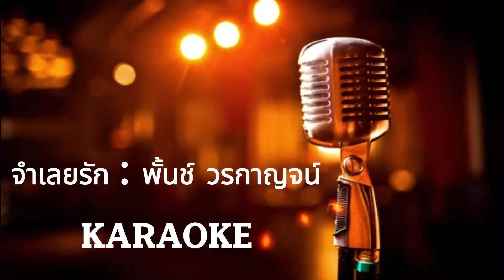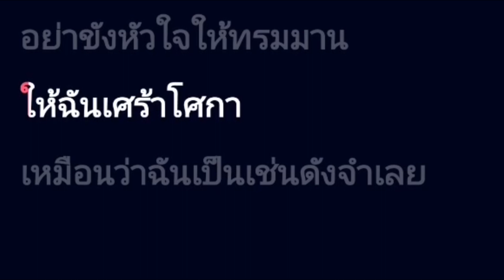จำเลยรัก - พั้นช์ วรกาญจน์ [ คาราโอเกะ ] สถานีจินตนาการ